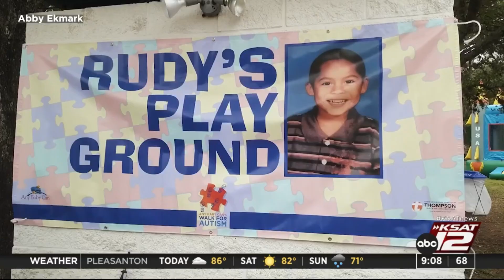San Antonio mother shares how local nonprofit has changed her family’s life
Any Baby Can San Antonio, which serves thousands of families with children and youth facing serious health or developmental challenges, is getting ready to host its biggest fundraiser of the year.